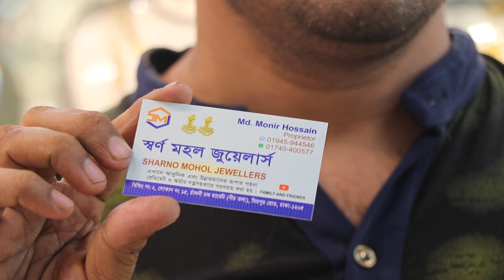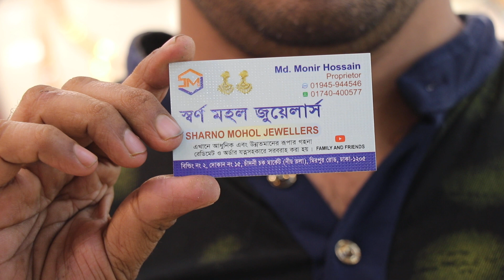বিয়ের কনের গোল্ড প্লেটের ব্রাইডাল গয়না সেটের দাম /Gold plate Bridal jewellery set price.